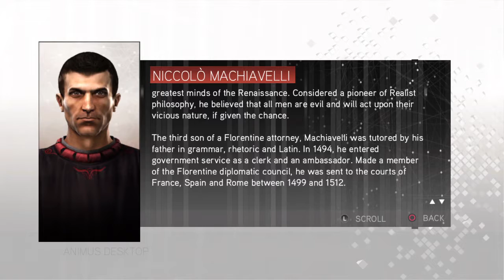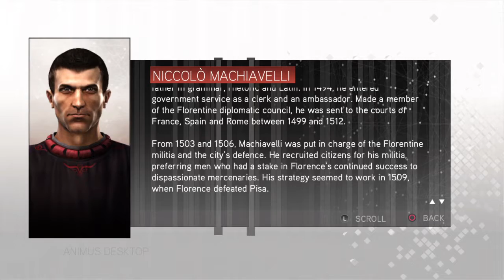Assassin's Creed 2 PS4 Part 25 The Tigress of Forli returns